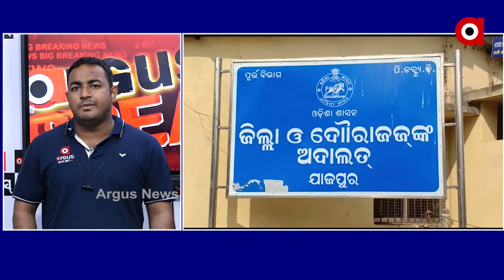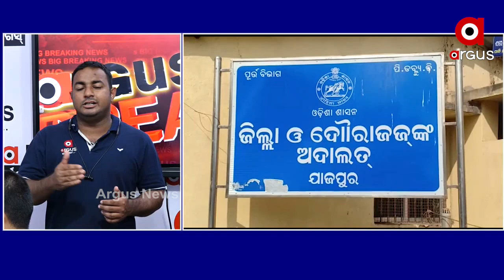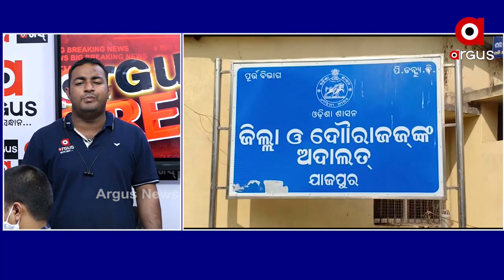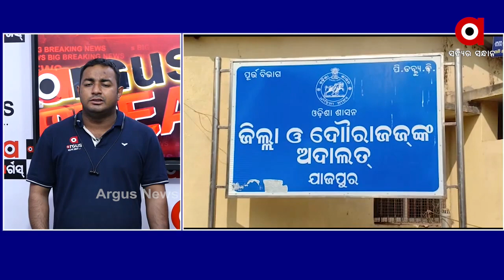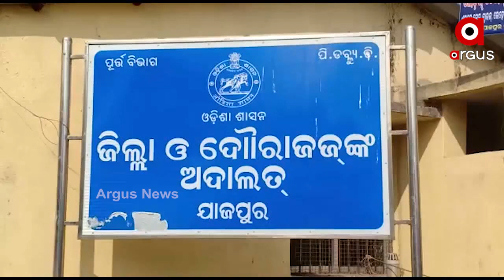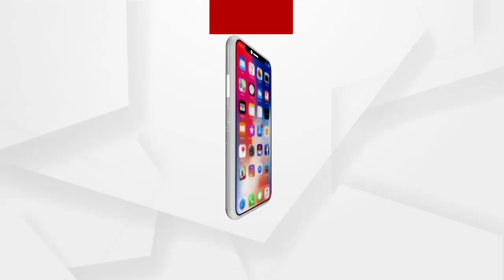BIGBREAKING:ଝରାଫୁଲ ମୃତ୍ୟୁ ରହସ୍ୟ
ଅଧିକ ଖବର ପାଇଁ ଡ଼ାଉନଲୋଡ କରନ୍ତୁ “Argus News” ଆପ୍